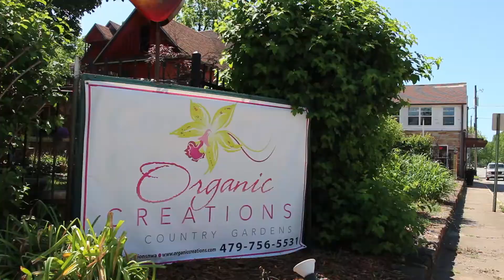Invest Springdale 3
Invest Springdale is a partnership between the Chamber and the Downtown Springdale Alliance. On June 14 at The Jones Center, attendees will learn about financing options, permitting, proper procedures and more from key stakeholders and experts in concurrent sessions.